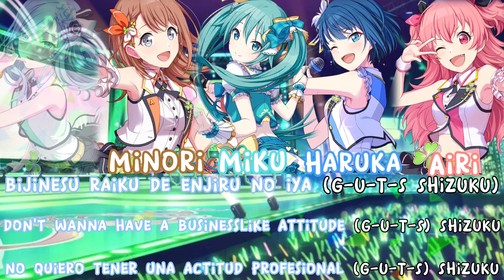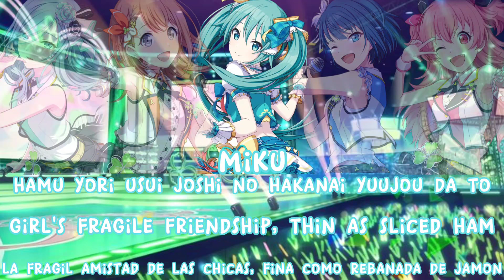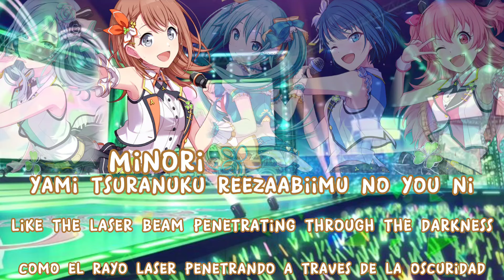【FULL VER】NEWLY EDGY IDOLS COLOR CODED LYRICS (ROM/ENG/ESP) MORE MORE JUMP!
vocals: Minori Hanasato, Airi Momoi, Shizuku Hinomori, Haruka Kiritani, Miku Hatsune

group: MORE MORE JUMP!

I didn't like it that much but here it is MOA MOA JUMP